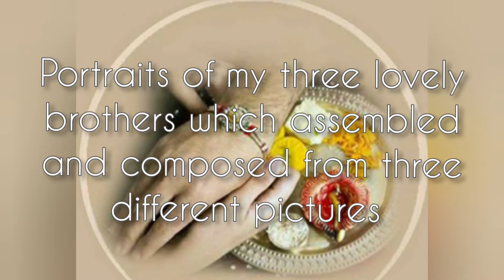Portraits of my three lovely brothers// Watercolour on 300gsm paper // 3in1//by- Tanushree Banerjee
🎨Title - 'Kalikinkar Sen-er tin naati'

🎨Watercolour on 300gsm paper *

🎨Portraits are assembled & composed from three different pictures .

🎨Colours used: Gamboge hue, yellow ochre, brunt sienna, sap green, crimson lake, scarlet lake, cobult blue hue, ivory black .